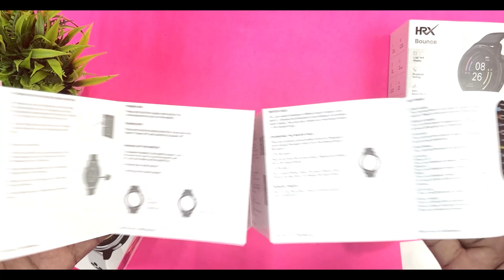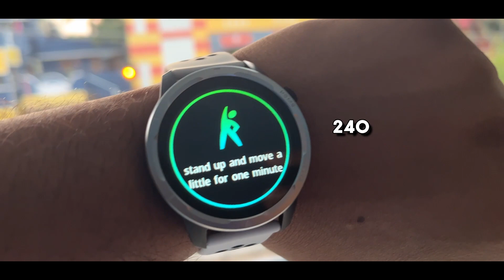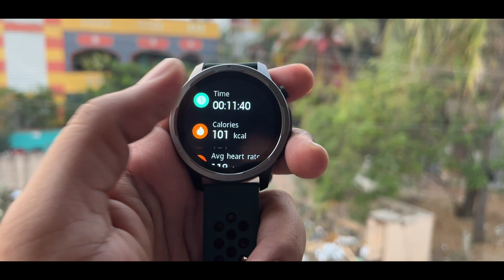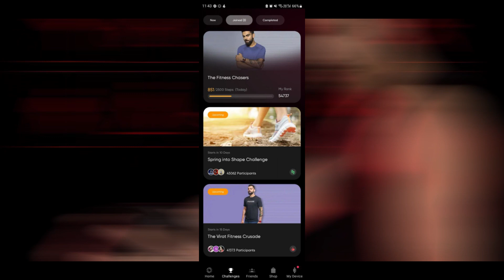₹2499க்கு Value For Money Calling ☎️Smartwatch | Noise HRX Bounce Unboxing and Review in Tamil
Good Morning Dear all, in This video we have done the unboxing and review of the
Noise HRX Bounce Smartwatch, watch the video and share your opinions in the comment section below

Noise HRX Bounce smartwatch and noise hrx smartwatch then watch the video to know more about noise hrx bounce unboxing and noise hrx bounce tamil
noise hrx bounce smart watch then the noise hrx bounce smartwatch review
best calling smartwatch under 2500
best calling smartwatch under 3000 in tamil and then best calling smartwatch under 3000 round shape and best smartwatch under 2500